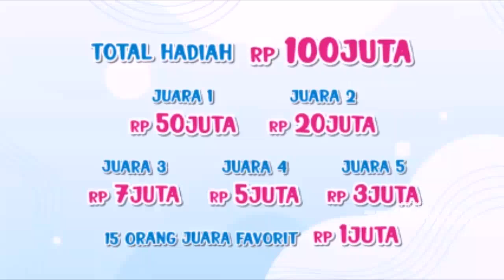KLARIFIKASI INUL SOAL HUBUNGANNYA DENGAN MAS ADAM | PAGI PAGI AMBYAR (22/11/21) P2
TAYANG SETIAP HARI SENIN-JUMAT PUKUL 08.30 WIB